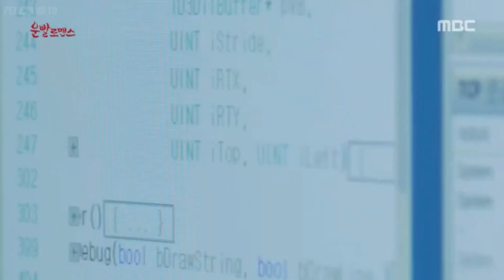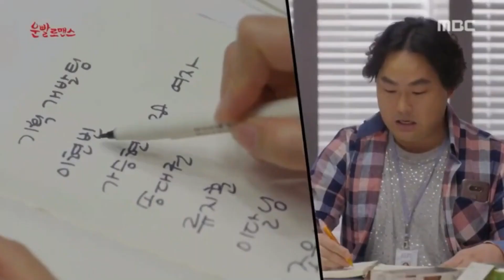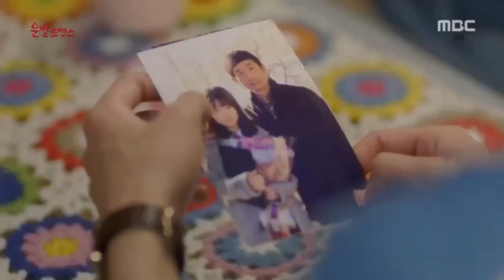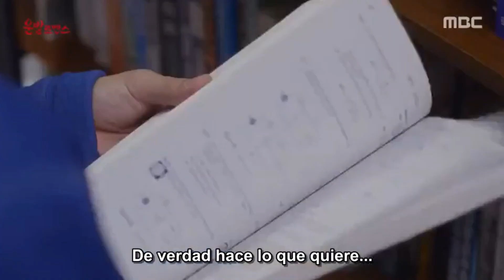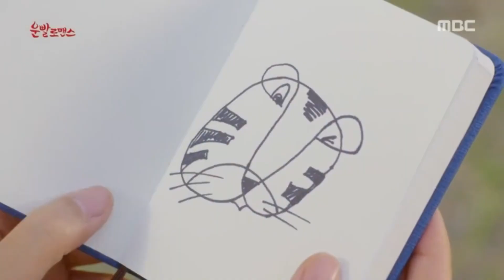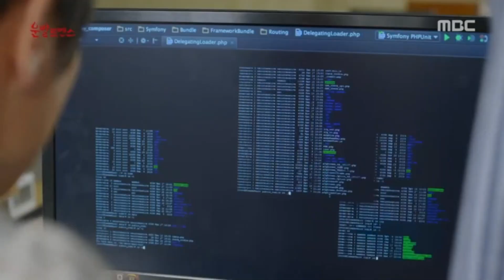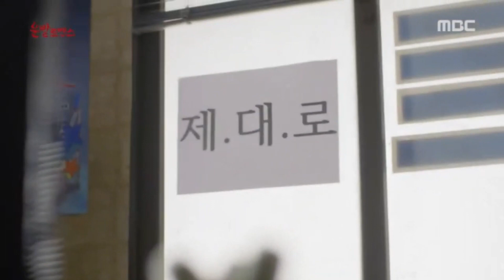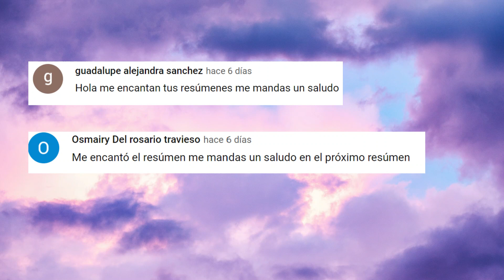Trato de seducir a un Chico para Pasar la Noche con Él Esperando así Lograr Salvar a su Hermana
NOMBRE DEL DRAMA: Lucky Romance